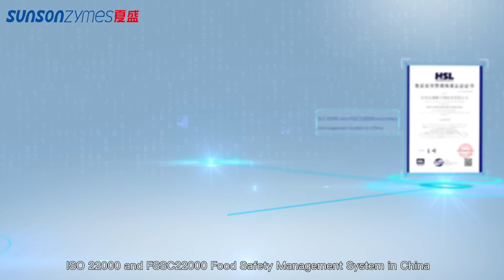Sunsonzymes, leading enzyme company in China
Established in 1996, Sunson Industry Co., Ltd. (Sunsonzymes) has been dedicated to enzyme research and development, production and sales. It has now become a leading enzyme manufacturer and supplier in China. The company has now been equipped with cutting-edge production technology like submerged fermentation, ultrafiltration, and so on. Its products have been sold to more than 30 countries or regions all over the world. Looking forward, with the mission to be the world leading enzyme company and guided by the principle of Safety, Health, Eco friendliness and Efficiency, Sunsonzymes will continue to play its great role as an important impetus in building a safe and sustainable world by biological means.

Sunsonzymes, an innovator and practitioner in enzyme industry!